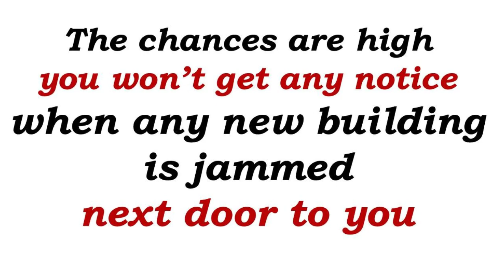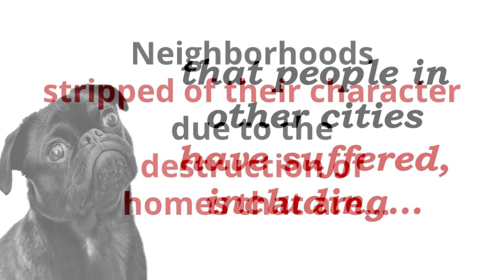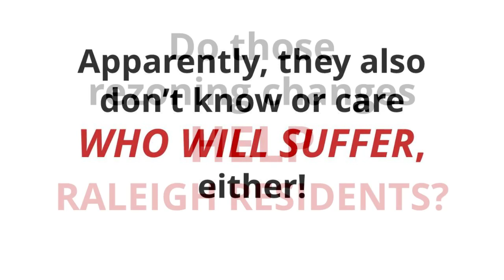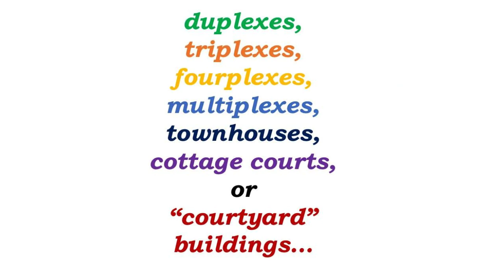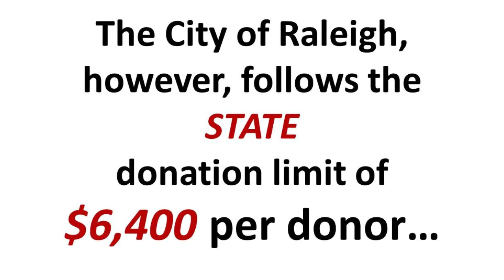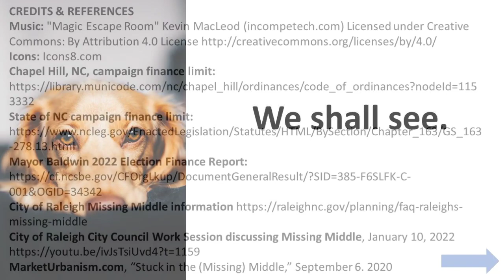What is MISSING MIDDLE and Who Bought Our Mayor?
They are inextricably linked. The City of Raleigh now seems to be using propaganda techniques to fool residents into thinking that any opinions they might share at these "information sessions" (Jan/Feb 2023) to discuss "Middle Missing" rezoning will make any difference.

The rezoning changes have already been made! There even have been rules to make projects nearly impossible to stop once the developer has merely APPLIED to build a structure.

Please share far and wide. Thank you.